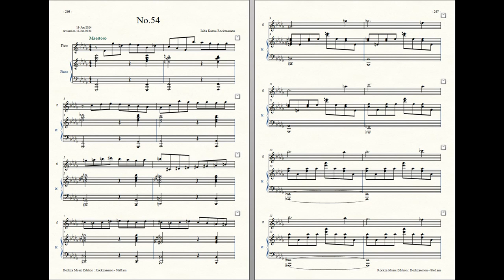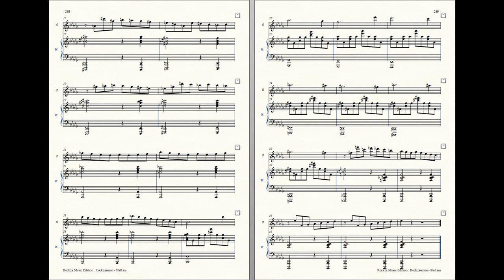Rockzaemon : Prelude for Flute and Piano, Stellam No.54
Rockzaemon
Prelude for Flute and Piano,
Stellam No.54